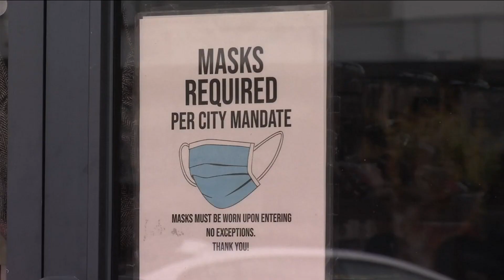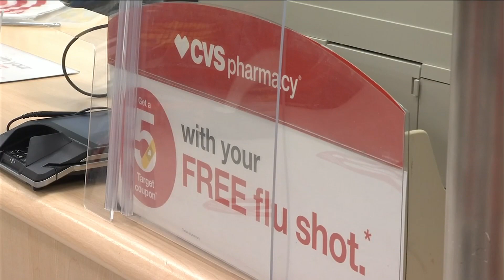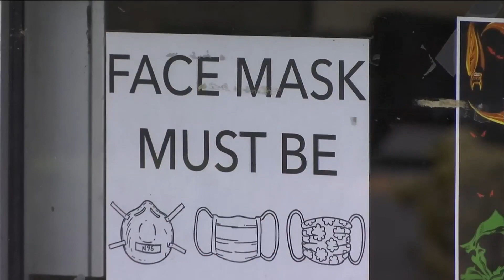Decrease in 2021 Flu Virus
COVID-19 measures seem to be protecting people from getting the Flu virus. According to the Florida Department of Health  Flu  activity is low statewide.